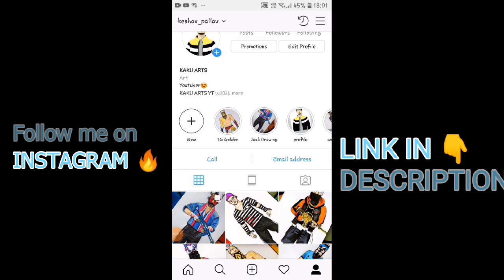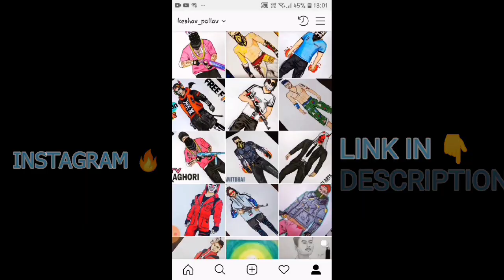Queen Art freefire || @queencreativeartacademy drawing || KAKU ARTS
Hi, i am kaku arts here i draws freefire drawings.

QCCA aka omni is a freefire artist and player.

Colours buy link👇

Faber castell sketch + pencil colours 24

freefire IG name :- ND㊢₭₳₭Ʉ࿐

FOLLOW US FOR MORE AMAZING DRAWINGS

(Promoting Sounds)
( Neffex )

COLORS USED:-
DOMS PENCIL COLOURS
DOMS SKETCH COLOURS

Applications used :-
Thumnail :- Picsart
Editing :- Capcut